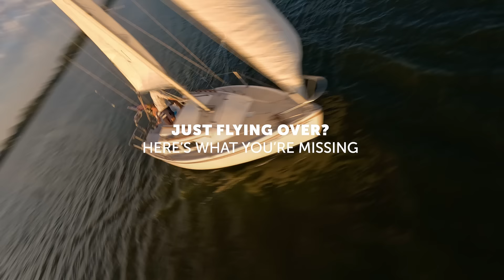Iowa: A New Point of View | Air Show Flythrough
Home to rolling hills and award-winning thrills, dive into the unexpected to make your next trip an unforgettable one.